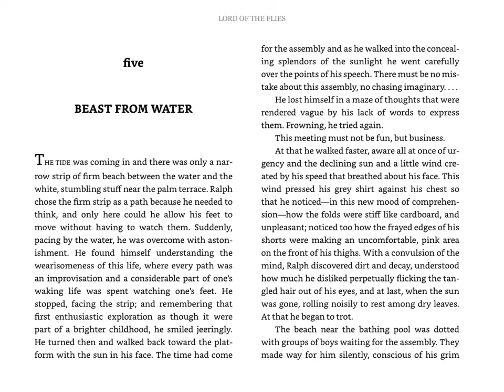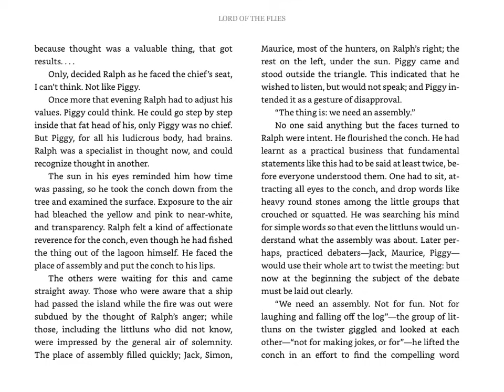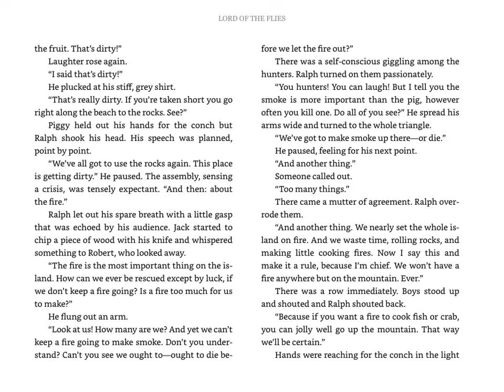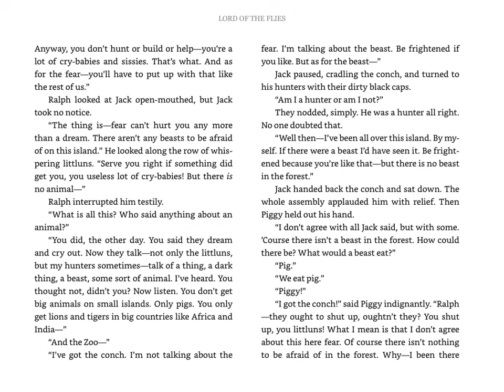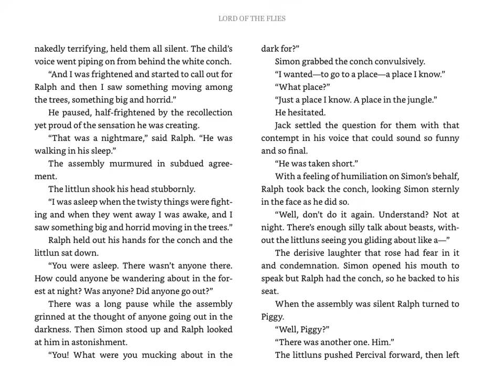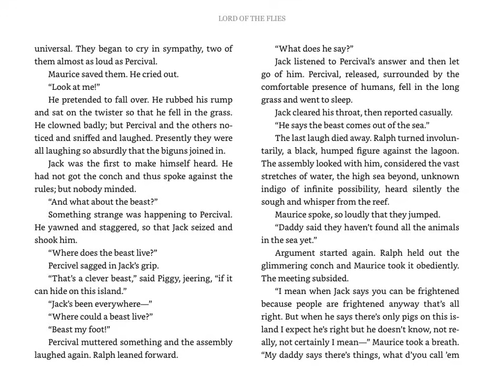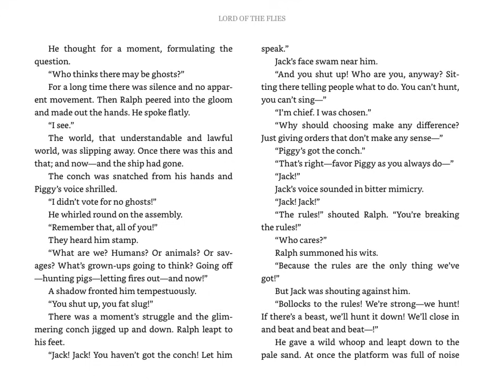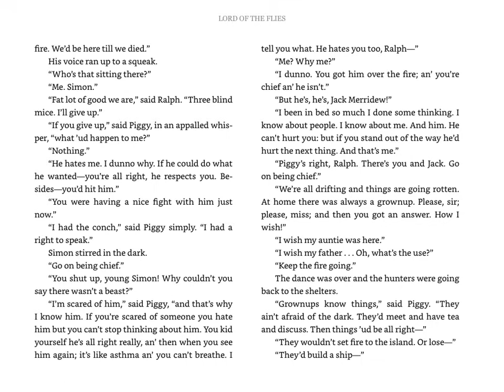LOTF Chapter 5